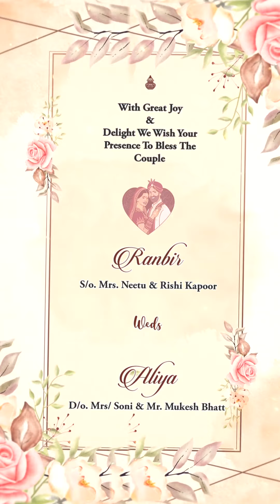Wedding Invitation PS309 | Save The Date Invitation Video at reasonable cost.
_Video Invitation for any event at a reasonable price._
_*For Invitation Creator*_
_Edius Project Download Link_ 👇
_Adobe Premiere Pro Project Download Link_ 👇
_Whatsapp Invitation Video & Image Card PDF (Save The Date), Any Events Face Caricature, Wedding, Birthday, Engagement, Baby Shower, Anniversary, House Warming, Thread Ceremony, Mundan, Upnayan Sanskar, Grahpravesh, Swarn Sidhi, Bhajan Sandhya, Formal Wedding Invitation & Many More..._
_Hindu, Sikh, Jain, Marvadi, Muslim & Other Wedding Invitations_
_All Type Video Editing, Wedding Video Mixing, Pre Wedding Video Song, Cinematic Wedding Video, Photo Slide Video Song, Advertisement, Youtube Program, Documentary Videos, Digital Photo Book Album And Many More,_
_Note : Word available in these languages (English, Hindi & Urdu)_